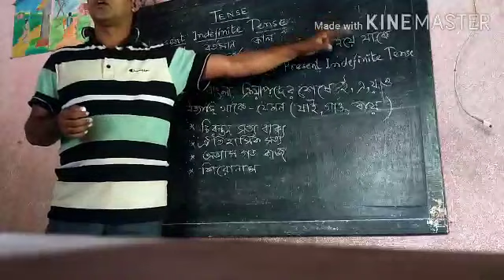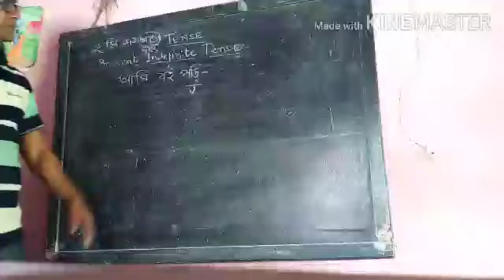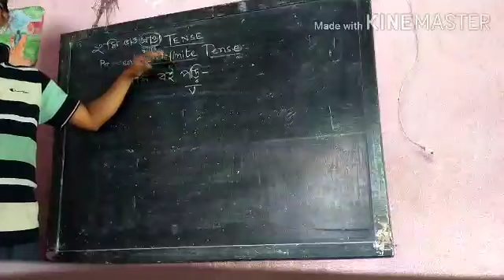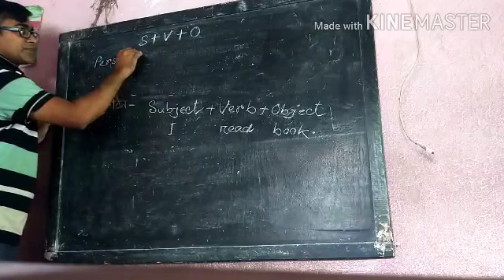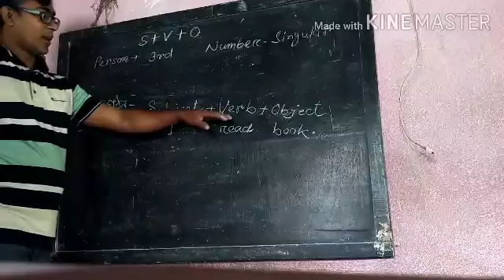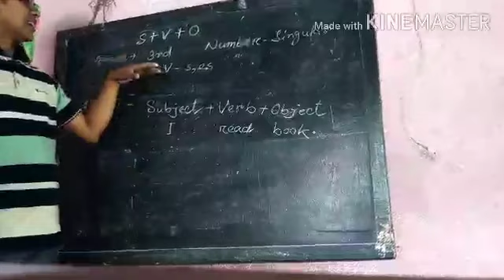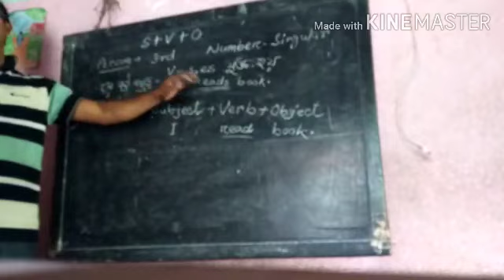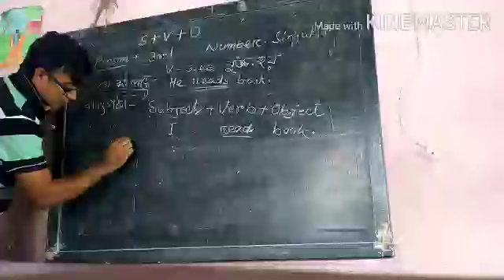PRESENT INDEFINITE TENSE part II